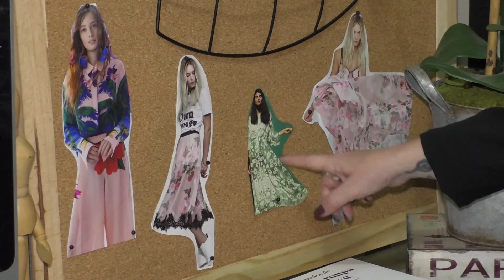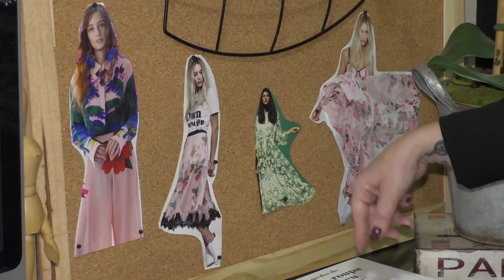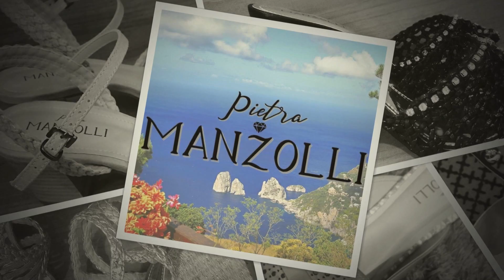pgm FASHION com LU LEOBACK 27 09 2017 BL1